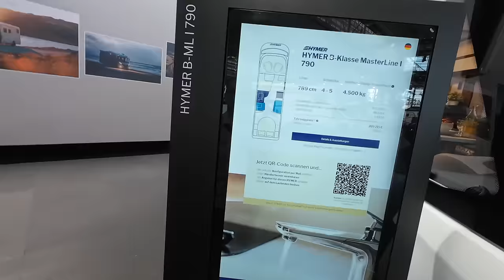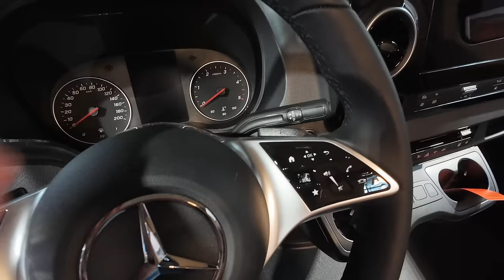Was tut sich bei Hymer? Wir schauen uns den ML I 790 an - 308/4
Immer wieder schauen wir bei der Fa. Hymer vorbei. Wir fahren gerne mit unserem Hymer und sind im Großen und Ganzen sehr zufrieden.
Einiges stört uns jedoch bisher an den jetzigen Modellen - mal sehen ob sich Hymer bezüglich der Punkte, die uns stören weiterentwickelt hat.
Hier unser Eindruck von dem Fahrzeug.